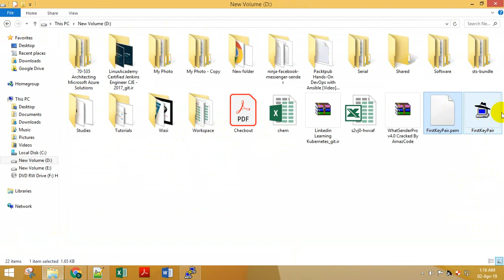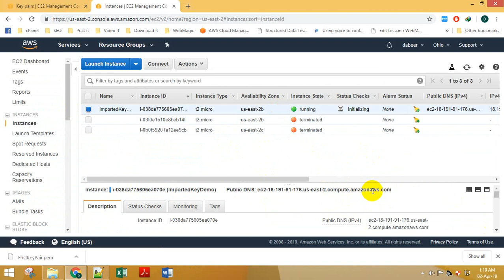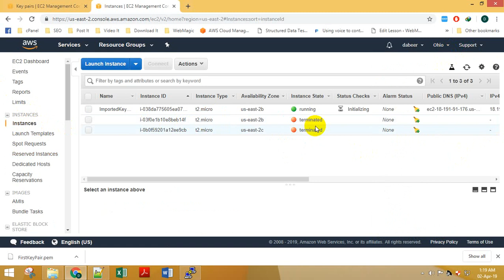Importing EC2 Key pair from one region to another region